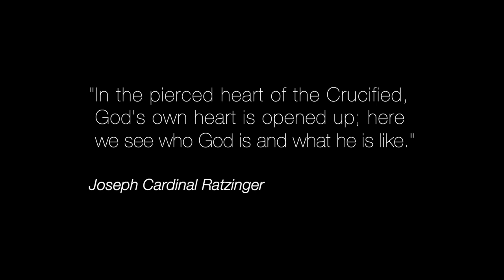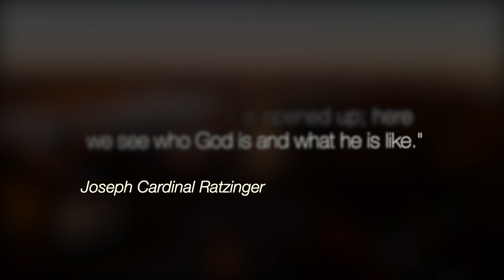Understanding Devotion to the Sacred Heart of Jesus - David Sanborn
As a nondenominational pastor, David Sanborn understood the idea of the love, mercy compassion of Jesus, but was a little taken aback at the idea that Catholics had a devotion to a *body part* of Jesus in the Sacred Heart devotion. However, the more he came to understand that the devotion flowed forth from an understanding that Jesus is both fully human and fully divine, the more he came to realize just how profound it was to meditate on the fact that Jesus has not only a spiritual heart that breaks for us, but a physical heart that bled for us.